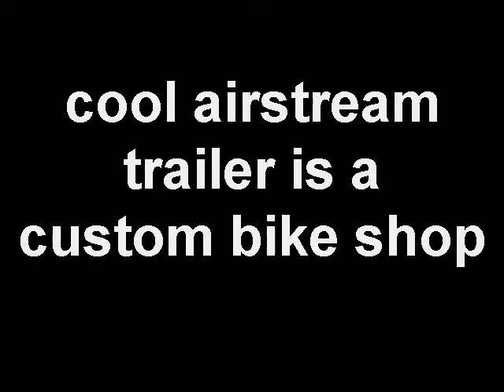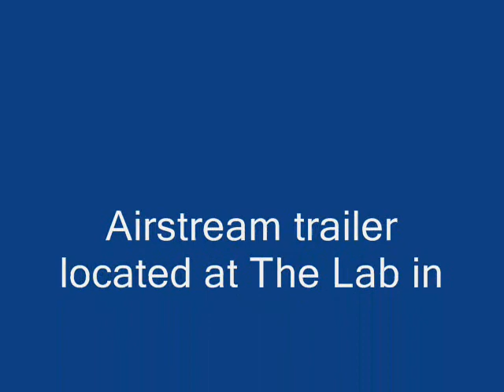Cool Custom Bike Shop in Airstream Trailer.WMV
Beautiful old Airstream Trailer houses a custom bike shop.  All bikes are built from scratch by this dude.  Located in the Lab on Bristol next to Pep Boys in Costa Mesa.  This guy is living his dream, making bikes, surrounded by the weirdness of the anti-Mall environment of The Lab.